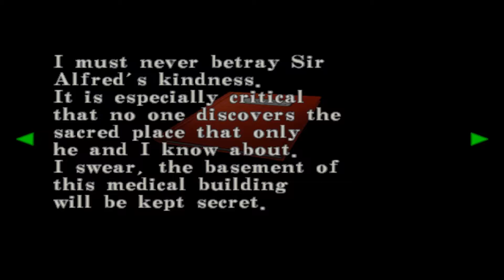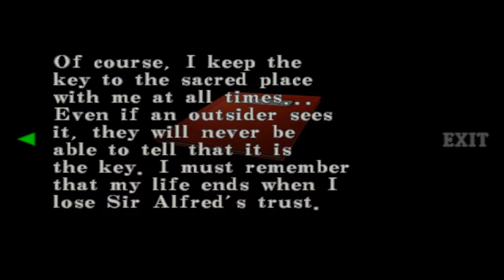Resident Evil Code Veronica X Walkthrough part 3 PCSX2 1 00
Part 3 for the Resident Evil Code Veronica X walkthrough. This is the PS2 version, played on the PCSX2 emulator.

This part consists basically in escaping the trap that was set at the military training facility, where a new monster is encountered (and that is unique for this game) and lots of zombies are fought.
After getting the Eagle plate it is time to go back to the prison area and unlock one of the island's darkest secrets.